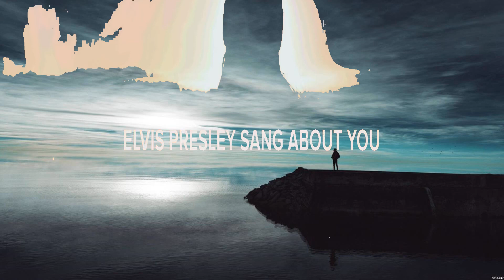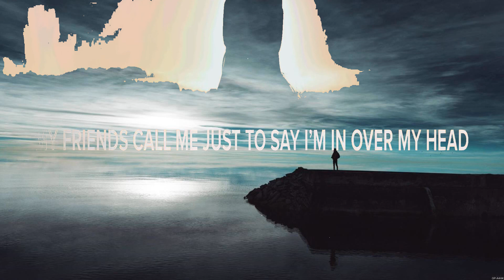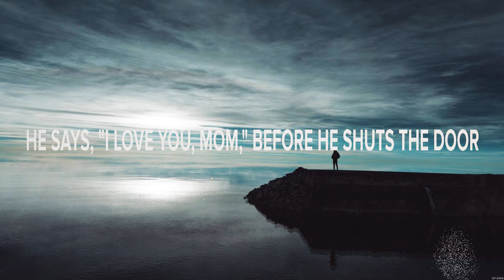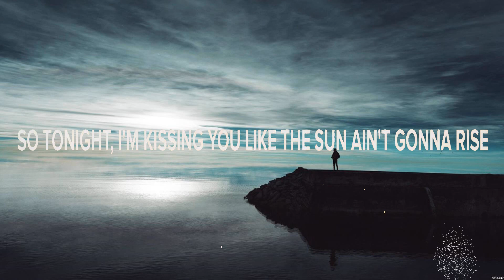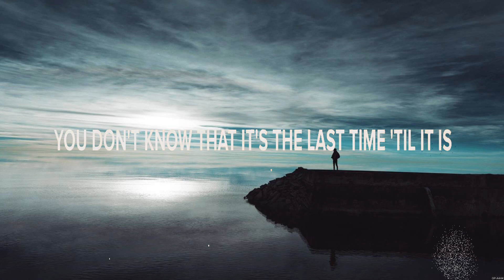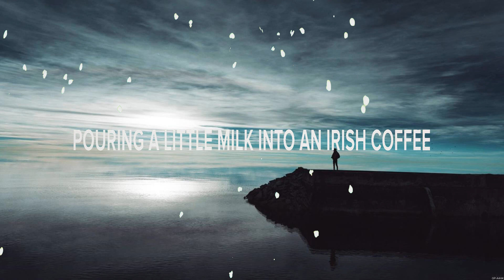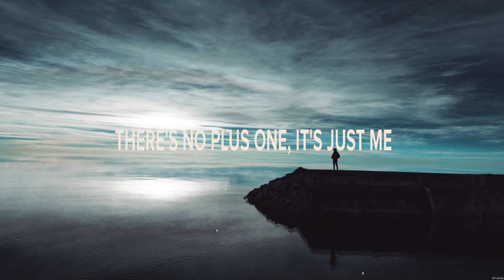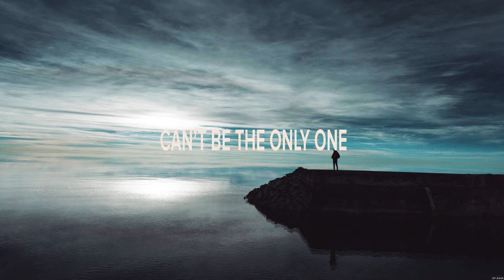Roman Alexander Girl Trouble Lyrics Tenille Townes, Josh Logan #9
Roman Alexander - Girl Trouble (Lyrics) Tenille Townes, Josh Logan

1. Roman Alexander - Girl Trouble
2. Tenille Townes - The Last Time
3. Josh Logan - Country Christmas Party
4. Tenille Townes - When's It Gonna Happen